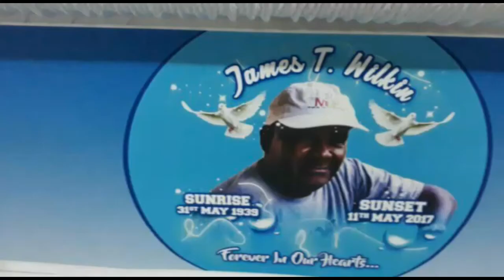Flow TV launch report